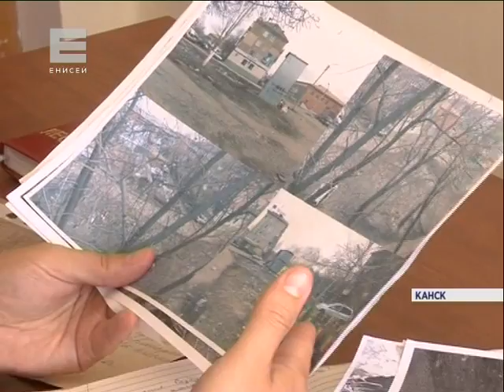Природоохранный прокурор в Канске (Новости 16.07.15)